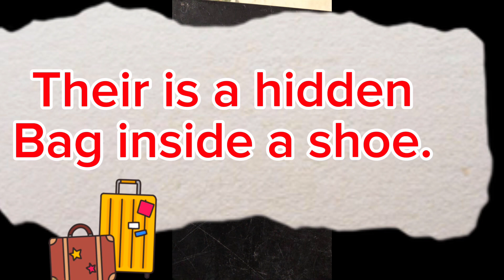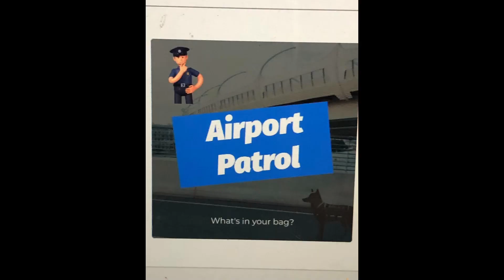Border patrol ✈️ comedy 🎭 spoof Jamaican High